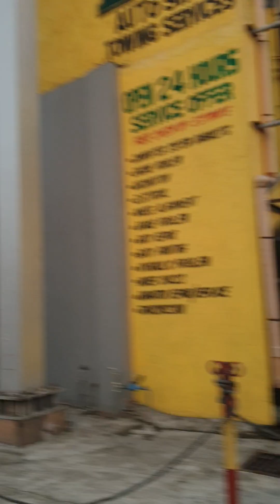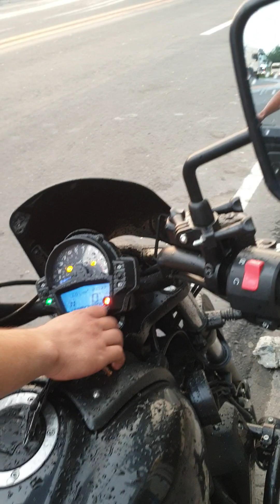kawasaki Vulcan 650 Sabog Na Naman gulong . palit brakepad and tire set . pirelli .